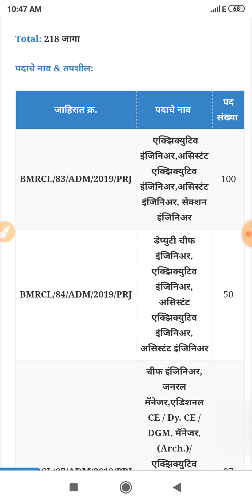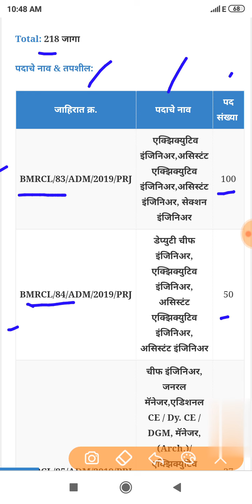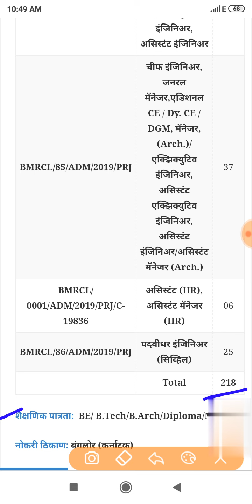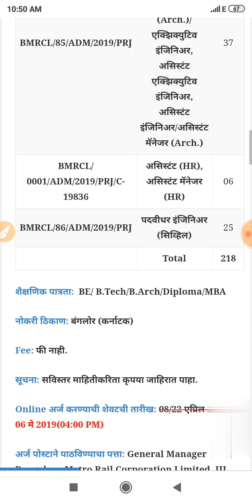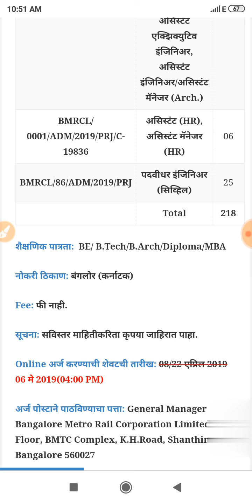(BMRCL) बंगलोर मेट्रो रेल्वेत 218 जागांसाठी भरती [मुदतवाढ] (उद्या शेवटची तारीख)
Namaskar mitrano,

(BMRCL) बंगलोर मेट्रो रेल्वेत 218 जागांसाठी भरती [मुदतवाढ]
BMRCL Recruitment 2019
BMRCL RecruitmentBangalore Metro Rail Corporation, BMRC Recruitment 2019 (BMRC Bharti 2019) For 218 Executive Engineer, Assistant Executive Engineer, Assistant Engineer, Section Engineer, Deputy Chief Engineer, Chief Engineer/ General Manager, Additional CE / Dy. CE / DGM, Manager (Arch.) / Executive Engineer, Assistant (HR), Assistant Manager (HR) and Graduate Engineer (Civil)  Posts.